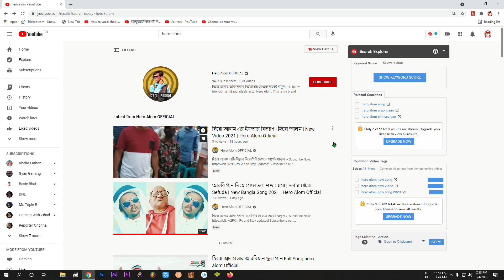সিফাত উল্লাহ হিরো আলম কে বাঁশ দিল কিন্তু হিরো আলম সেটা বুঝতে পারল না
হিরো আলম অফিসিয়াল হিরোগিরি দেখতে সাথেই থাকুন
Hero Alom OFFICIAL  and Enjoy more Bengali Music Videos.

আরবি গান নিয়ে সেফাতূলা শব্দ বোমা | Sefat Ullah Sefuda | New Bangla
Song 2021 | Hero Alom Official

suggested search
sefat ullah sefuda,sefat ullah funny video,sefat ullah new video,hero
alom,hero alom new song 2020,hero alom new song,hero alom hasir
natok,alom hero,hero alom funny video,hero alom dialogue,hero alom
song,hero alam videos,alom bangladeshi hero,hero alom natok
bangla,hero alom video,hero alom new video,hero alom new song
2020,hero alom new song 2021,হিরো আলম নতুন গান 2021,new bangla song
2021,hero alom official,হিরো আলম হিরো আলম এর আরবিয়ান ফুল গান Full
Song hero alom Official হিরো আলম এর এরাবিয়ান গান hero alom ফুল গান
দেখার অপেক্ষায় থাকুন